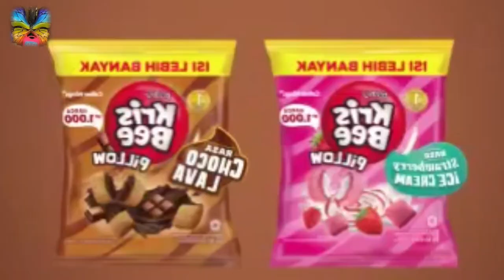Permen Unik,Hunting Es Krim, Permen Yupi,Lolipop,Spiderman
Hunting Permen Yupi, Es Krim, Lolipop, Marshmallow, Choki Choki Upin Ipin, Doraemon, Bis Tayo

DRAMA | BERBURU DONAT KARAKTER AJAIB DI MOBIL ! Doraemon,Spongebob & Hello Kitty | CnX Adventurers

CnX Adventurers

Mainan Boboiboy Beli Es Krim di Indomaret Paddle Pop dan Aice Part 3
Boboiboy dan Teman

Choose The Right Drink With Cow, Gorilla, Elephant, Dinosaur, Wild Animals Crossing Fountain Game

Animals Kingdom

KUBUR UPIN IPIN 😭 UPIN IPIN MENINGGOY JATUH DARI SEPEDA 😥 | Zein Husna

zein husna

Mencari dan Membersihkan banyak permen yupi gummi pizza,yupi burger, relaxa play,lollipop,lotte

Permen Cangkubil

mencari balon warna warni,balon panjang,balloons happy birthday,balon polkadot,balloons flower

meletuskan balon

Velký, Střední a Malý Talířová Výzva

Multi Do Challenge Czech

BORONG MAINAN DI ALFAMART 😍 UNTUK LEIKA YANG SEDANG SAKIT 😭

Diena Fitri

TAMAN BERMAIN ANAK Perosotan, Trampolin, Ayunan Candy | Salsakids

Sasa and lFamily

BERBURU YUPI, CANDY, JELLY AND MARSHMELLO, CHOCOLATE

gatan Family

Marble Run Race ASMR, Haba Slope in Water Slide with Racing Cars and Balls l Satisfying Video

BAYI LUCU TAKUT IMUNISASI 😱 - DOKTER DOKTERAN | Davino Vlog

shark family, baby shark, mencari harta karun, doraemon bahasa Indonesia, marsha and the bear, badut marsha, boboiboy, badut joget, tayo, tayo tayo, lagu tayo, tayo bahasa Indonesia, farel prayoga, ojo dibandingke, belajar sambil bermain. super duper ziyan

Disclimer : Video ini dibuat untuk hiburan semata, tidak bermaksud promosi atau iklan, tidak menyampaikan informasi yang menyesatkan atau mendorong orang lain untuk melakuka suatu apapun

Hunting Permen Yupi

Hunting Permen Yupi, Es Krim, Lolipop, Marshmallow, Choki Choki Upin Ipin, Boboiboy

Hunting Balon Warna Warni Berhadiah Mainan dan Permen Yupi | Berburu Mencari Harta Karun Yupi

MENCARI HARTA KARUN YUPI ! Menemukan Bola Kejutan Berhadiah Permen Yupi